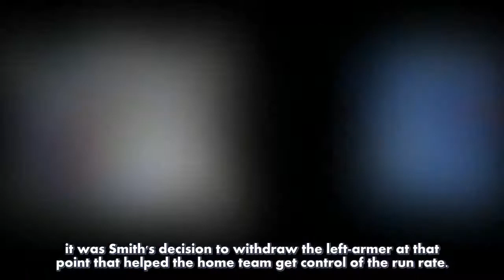Jos Buttler hits magnificent century as England pass 300 once more to set Australia daunting-